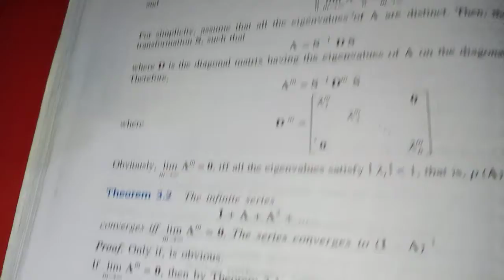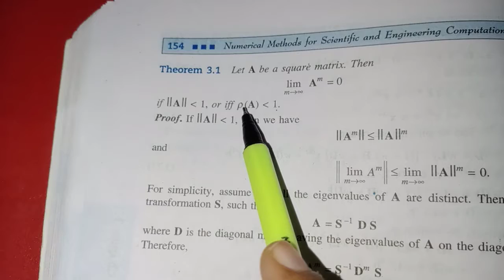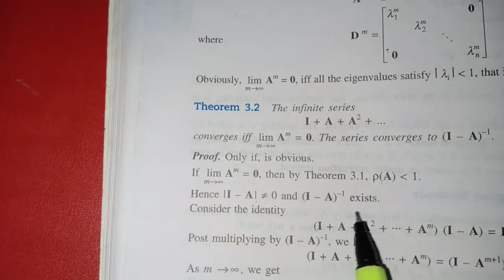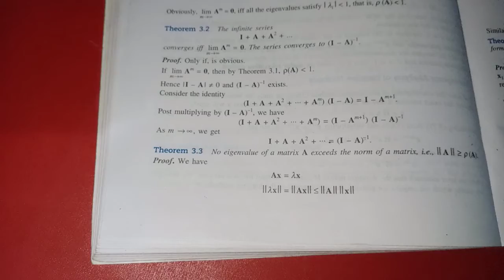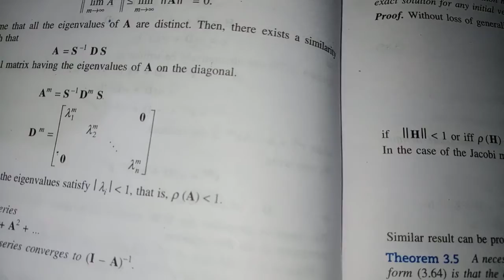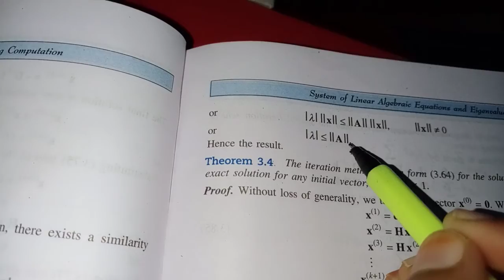Iteration methods theorem 3.2,3.3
Second pg maths